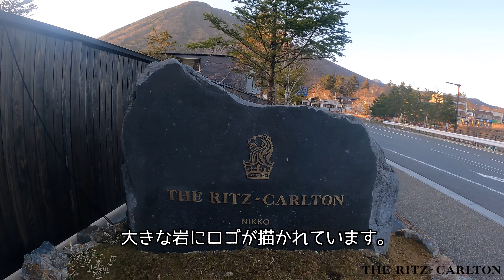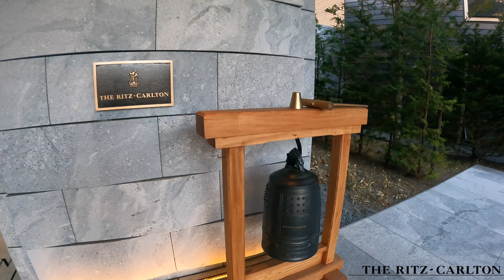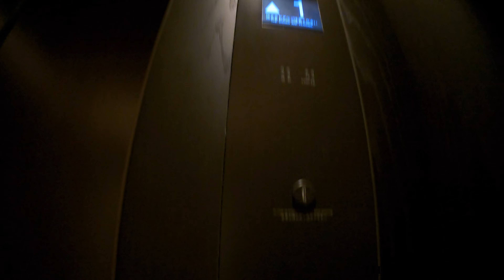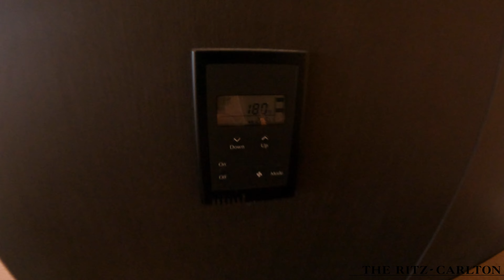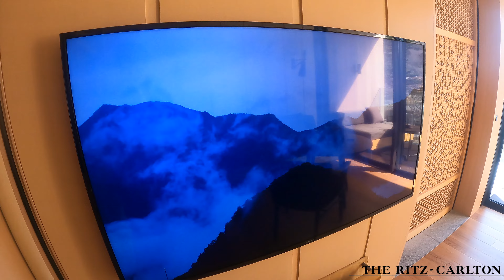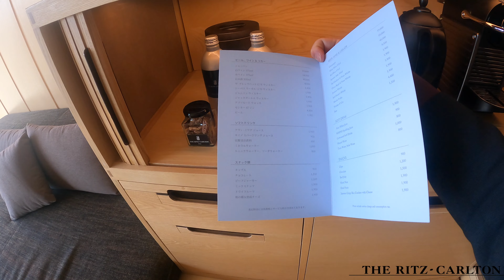ザ・リッツ・カールトン日光 さんに泊まってきました！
ザ・リッツ・カールトン日光
栃木県日光市中宮祠2482